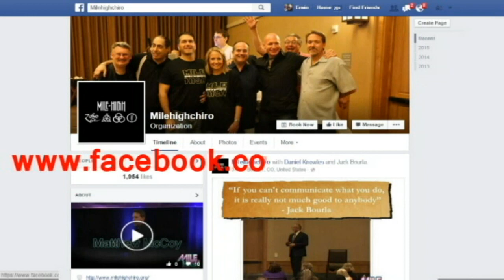Jonathon Chung: The Upper-Cervical Spine And Concussions [Podcast]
You’re in for a real treat on this episode with Dr. Jonathon Chung, of Wellington, Florida.  Dr. Chung is an upper-cervical practitioner, focused on NUCCA technique.  He's a graduate of the University of Central Florida, as well as Life University.  You can see Dr. Chung in person when you join us at Mile High.  You can save yourself some money when you get your tickets right now.  As we get closer to show time, they’ll be considerably more expensive. Colorado is the place to be August 17th through 20th

Dr. Jonathon Chung’s expertise and interest is focused on the upper-cervical spine.  He’s done incredible research, and published seven papers through McCoy Press journals.  In addition, he’s developed new, cutting-edge information on concussions, and how concussions relate to chiropractic, especially upper-cervical spine care.

His commitment to excellence in his practice has helped him develop new objective indicators that help his practice members shift from pain-focused to function-focused.   His expertise on the mechanics of the upper-cervical spine, and its impact on neurology, is a dynamic paradigm, of which every chiropractor needs to be aware.

You’re going to be totally impressed when you hear him speak on this episode, as am I every time I hear him present.  And this episode is just a small taste of what you’ll hear, learn and enjoy at the Mile High weekend.